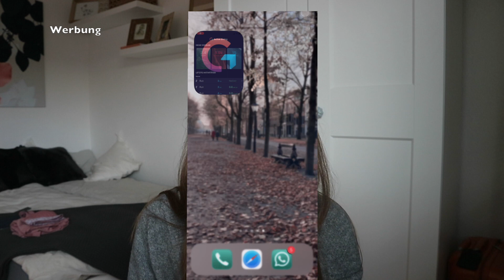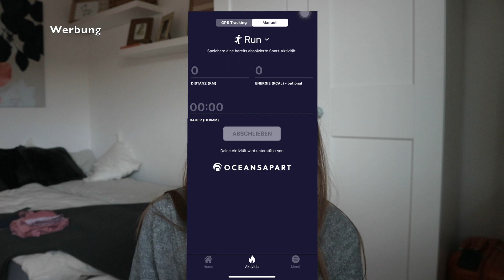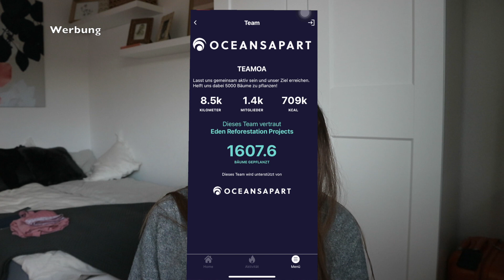Meine Morgenroutine mal anders- Workout, OCEANSAPART, Ziele für das neue Jahr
Werbung

Ich kann euch die Sets von OCEANSAPART sehr ans Herz legen!

Mit dem Code 2kathie2 bekommt ihr 35% auf eure gesamte Bestellung. Ohne Mindestbestellwert. Ihr werdet sie lieben!

Für die ActiveGiving App gilt:

1. Lade die Active Giving App kostenlos herunter: Apple Store oder Google Play
2. Lege Dir mit einem Klick ein Profil an
3. Klicke auf Menü
4. Klicke Team
5. Gib den Team-Code und Namen ein:
Team Name: TEAMOA | Team Code: TEAMOA
6. Immer wenn in Zukunft ein Workout ansteht, öffne die App und klicke “Activity”, um Kilometer oder Kalorien im Hintergrund zu tracken. Deine Kilometer oder Kalorien gehen nun automatisch an das OA TEAM und es werden Bäume gepflanzt.